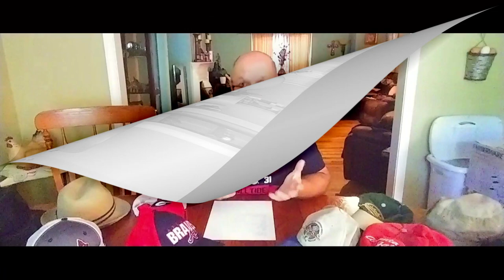A Woman's Guide to Men's Hats-Nichols Retirement Empire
A Woman's Guide to Men's Hats-Nichols Retirement Empire. Why does you husband, boyfriend, son or any other man have so many hats? Why do they keep them all?  Men NEED all of the hats they have.  They have each of them for a reason. Some are lucky hats. Here I explain why I am qualified to teach people about hats and give some detail about why men have the hats they keep.